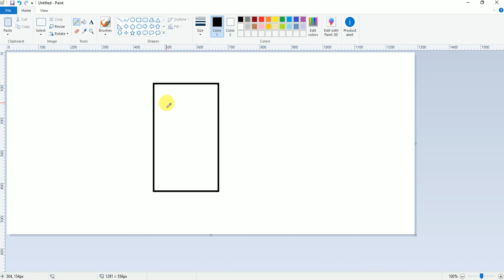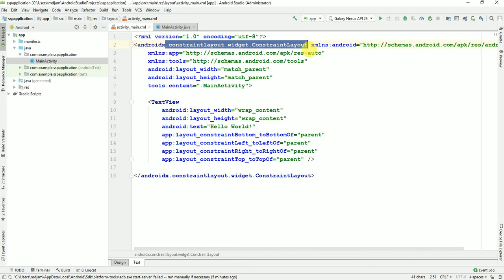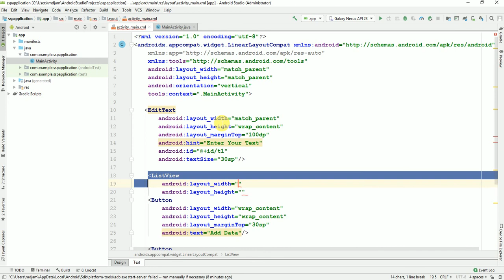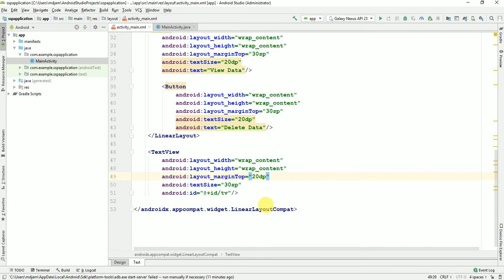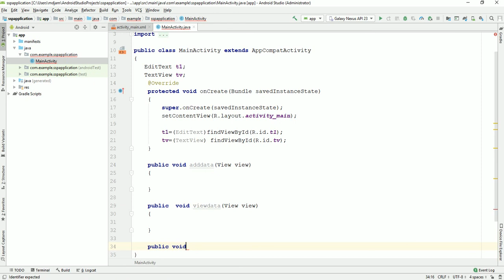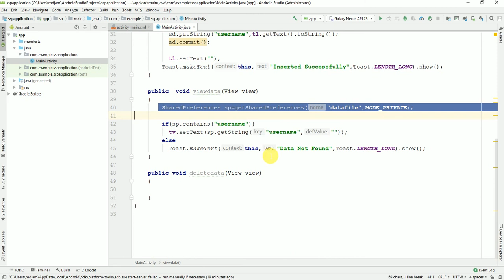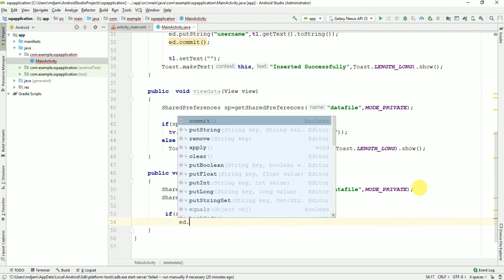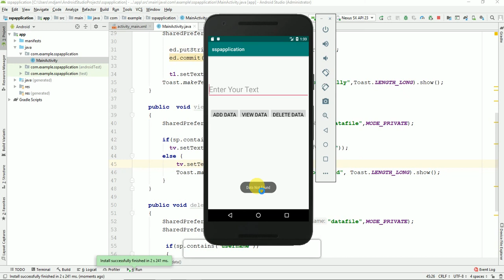How to Save and Read Variables in SharedPreferences Android in Hindi | How to use SharedPreferences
This video explore the concept of Share Preferences. it shows you with the help of code, how to add view and delete the Share Preferences in Android.